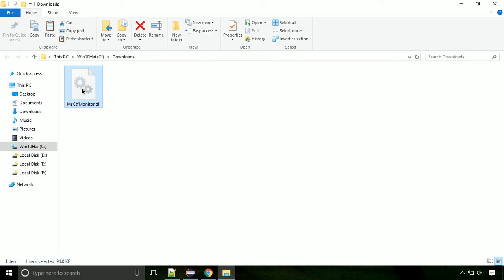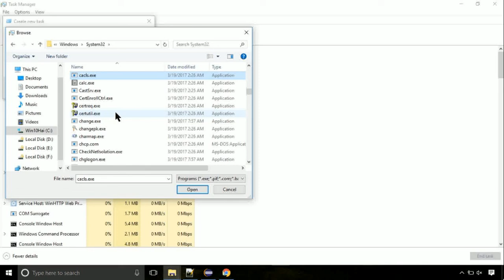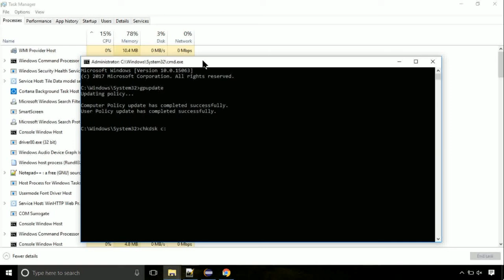MsCtfMonitor.dll missing FIXED The program can't start because DLL Missing x64 Bit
1. Operating System with 32 bit / 64 bit
2. Computer Model or Manufacturer
3. Program you are trying to open.

Language : English